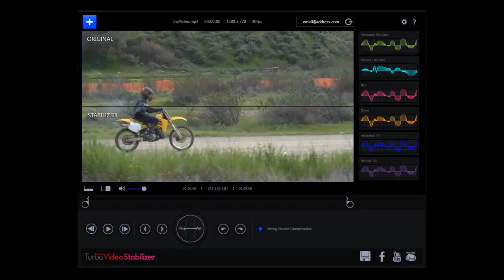muvee Turbo Video Stabilizer | Stabilizing video shot from a moving truck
muvee Turbo Video Stabilizer software features the most advanced 3-axes Image Stabilization Engine in its class.  Designed for all handheld camcorder footage like those from the iPhone, GoPro and other Action Cam videos.  Make your videos look like they are professionally shot from a dolly or tripod.